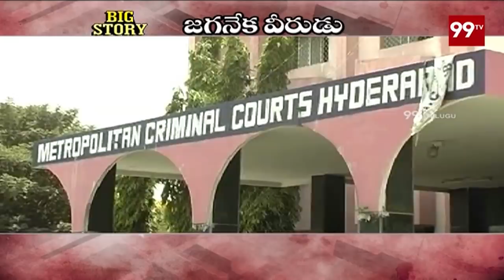జగనేక వీరుడు - Big Story On Ys Jagan As AP CM | Ysrcp | 99 TV Telugu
జగనేక వీరుడు - BigStory On Ys Jagan As AP CM | Ysrcp | 99 TV Telugu.